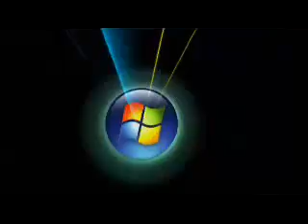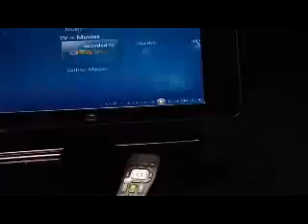Microsoft Windows Vista National Geographic